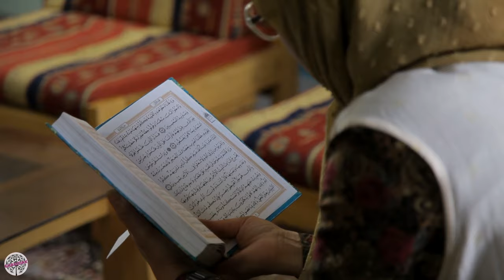سریال کیمیا - قسمت 10 | Serial Kimia - Part 10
بازیگران:
 ،مهراوه شریفی نیا، آزیتا حاجیان، حسن پورشیرازی، پوریا پورسرخ
مهدی پاکدل،  رضا کیانیان، امیرحسین آرمان، حامد بهداد، علی شادمان، سوگل طهماسبی، سید مهرداد ضیایی ،عاطفه رضوی

کارگردان: جواد افشار
تهیه کننده: محمد رضا شریفی
نویسنده: مسعود بهبهانی نیا

Synopsis:
The story of the series Kimia (played by Mehravah Sharifinia) shows the impact of social changes on family relationships, which puts father and daughter against each other; The daughter of the family, whose name is Kimia, is questioning and protestant, and in front of Kimia is her father, who is a military, disciplined and law-abiding person. The series of events that happen in the stages of Kimia's family's life involve them in a big and evil conspiracy. and Kimia tries to save the family with a tireless effort.

Production : 2005

Cast:
Mehrave Sharifi Nia, Azita  Hajian, Hassan Pourshirazi, Pouria Poursorkh
Mehdi Pakdel, Reza Kianian, Amir Hossein Arman, Hamed Behdad, Ali Shadman, Sogol Tahmasbi, Seyed Mehrdad Ziaei, Atefe Razavi

Director: Javad Afshar
Producer: Mohammad Reza Sharifi
Author: Masoud Behbahani nia